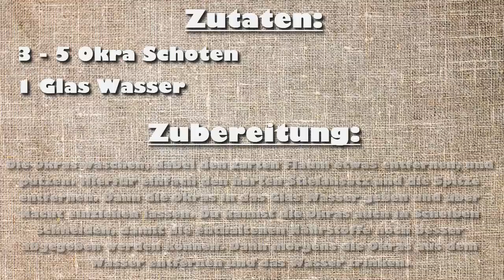Okra - Wie Du Okrawasser herstellst das nicht nur bei Diabetes hilft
Kennst Du Okra? Ein Gemüse, dass weltweit stark verbreitet ist, aber in Deutschland noch eher eine Unbekannte ist. Schade eigentlich, denn Okras sind gesund, schmackhaft und können viel für Deine Gesundheit tun.
Okras sind sehr reich an Ballaststoffen, aber sehr fettarm. Weiterhin sind sie reich an Vitamin C sowie Vitaminen aus der B-Gruppe und obendrein enthalten sie noch nennenswerte Mengen an Eisen, Folsäure und Kalzium.
Okras können roh im Salat gegessen werden aber auch gekocht werden, wo sie allerdings eine Art Schleim absondern, der nicht jedermanns Sache ist, der aber umgangen werden kann, indem die Schoten in kochendem Wasser mit einem Schuss Zitrone oder Essig blanchiert werden. Dann abschrecken und das Kochwasser einfach entsorgen. Sie koennen auch zu Suppen oder Currys hinzugefügt werden. Aber wir zeigen noch eine andere Zubereitungsart auf, die die gesundheitlichen Vorteile gebündelt für Deinen Körper bereitstellt.
Hierfür brauchst Du lediglich die Okras über Nacht einweichen lassen und morgens den Saft am besten auf nüchternen Magen zu trinken. Aber wie geht das genau?

Du willst uns unterstützen? Dann erstell dir über unseren Link einen kostenlosen 30-tägigen Probeaccount bei Audible und sichere dir ein kostenloses Hörbuch als Willkommensgeschenk
( Jederzeit kündbar, auch während des Probemonats )

Wie Du Okrawasser herstellst das nicht nur bei Diabetes hilft